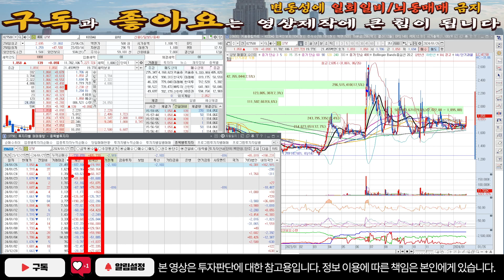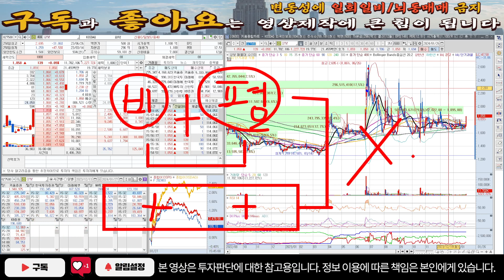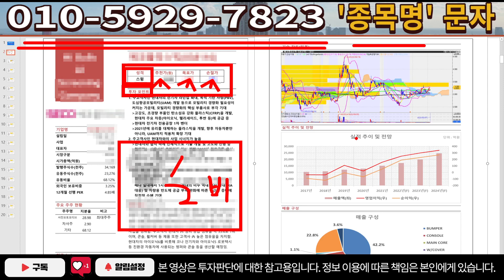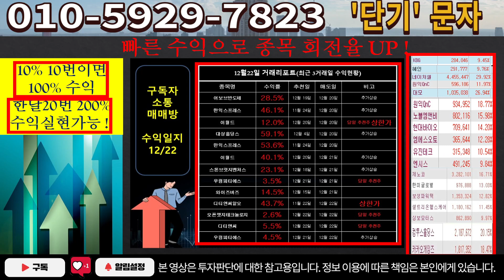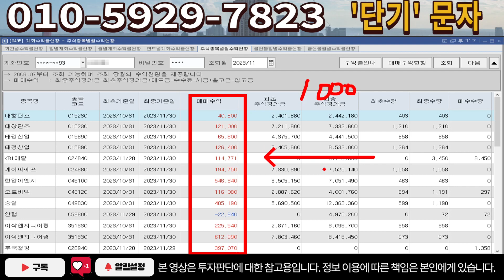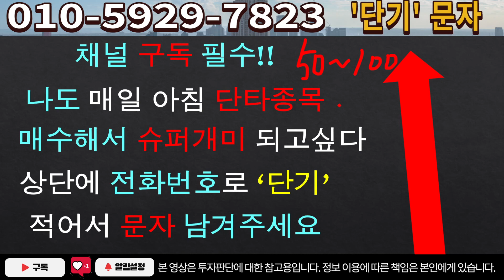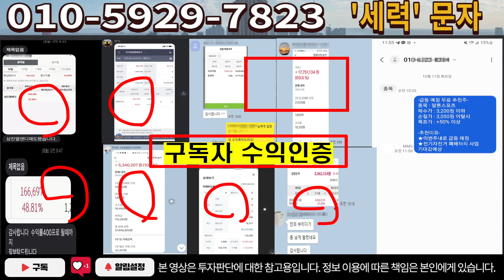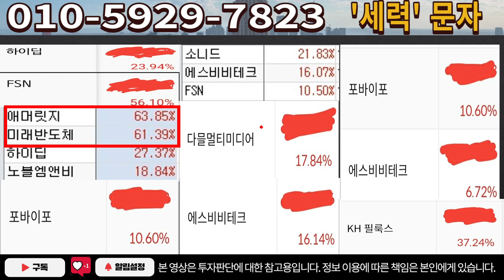[주식]상보 - 급반등의 시간이 오고 있습니다! 이 지표 꼭 확인하세요!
실시간 구독자소통 카톡방 투자정보 텔레그램